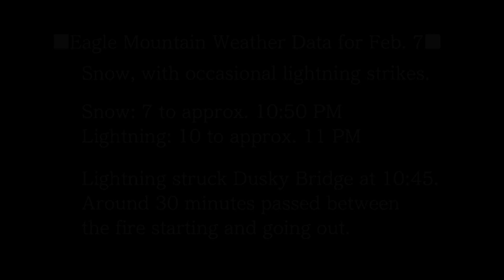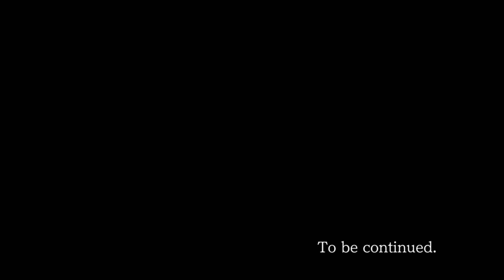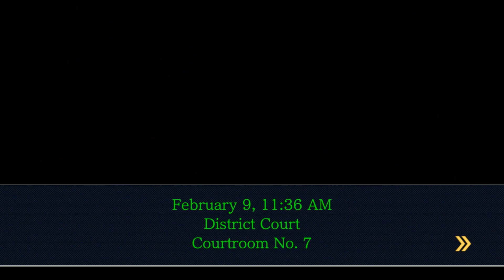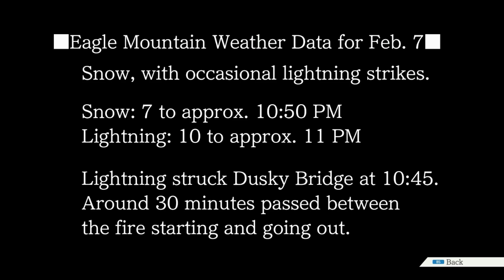Phoenix Wright: Ace Attorney TnT w/ Noby - EP55 - Source of Sorrow (VN Adventure - Blind)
That's our Larry. Make sure to leave a like for Phoenix Wright: Ace Attorney, and also check my other series on my channel as well :D It helps me out a lot. Also, feedback is always appreciated.

Outro: Larry Butz ~ When Something Smells, It's Usually Me!

*Wanna know about Phoenix Wright: Ace Attorney*
Phoenix Wright: Ace Attorney[a] is a visual novel adventure video game developed by Capcom. It was originally released for the Game Boy Advance in 2001 in Japan, and has since been ported to multiple platforms. The Nintendo DS version, titled Gyakuten Saiban Yomigaeru Gyakuten in Japan, was released in 2005 in Japan and North America, and in 2006 in Europe, and includes an English language option. The game is the first entry in the Ace Attorney series.
The story follows Phoenix Wright, a rookie defense attorney who attempts to get his clients declared "not guilty". Among other characters are Phoenix's boss, Mia Fey; his assistant and Mia's sister, Maya; and prosecutor Miles Edgeworth. The player controls Phoenix through two types of sections: investigations and courtroom trials. During investigations, they gather information and evidence, and during trials, they cross-examine witnesses and answer questions from the judge, the prosecutor, and the witnesses.